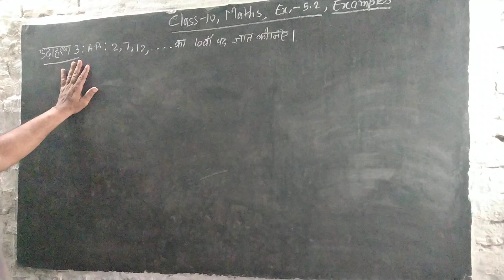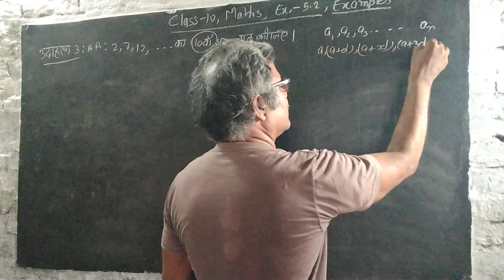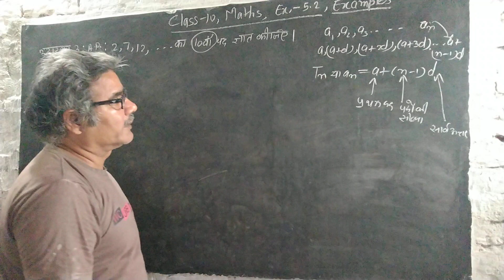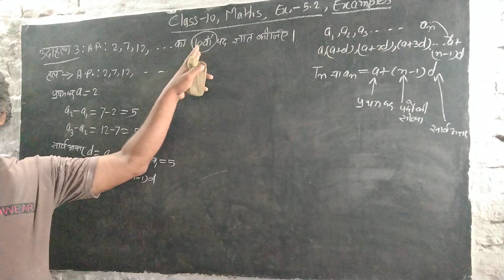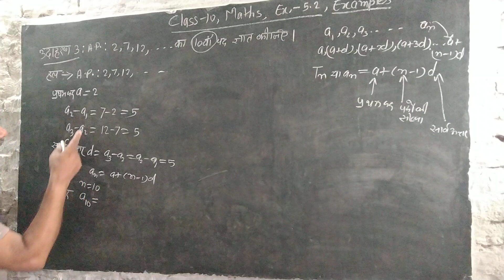class 10 Math exercise 5.2 example 3